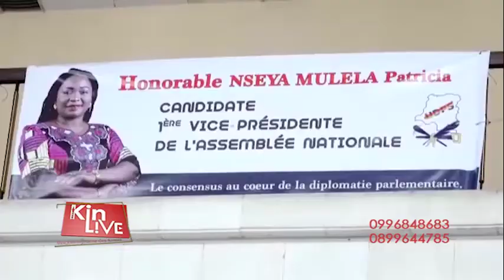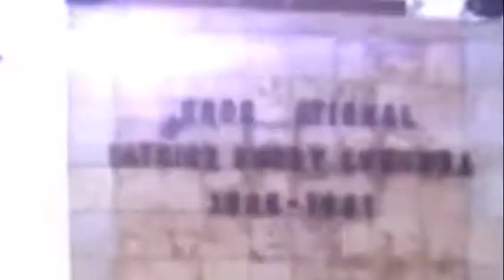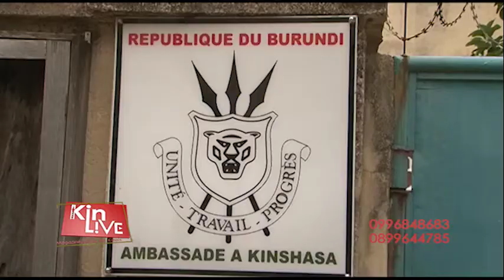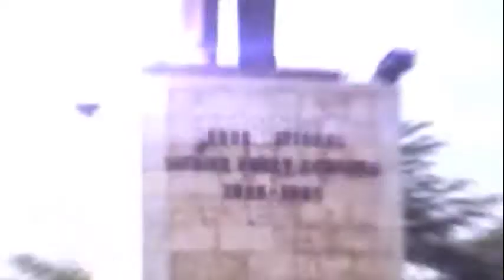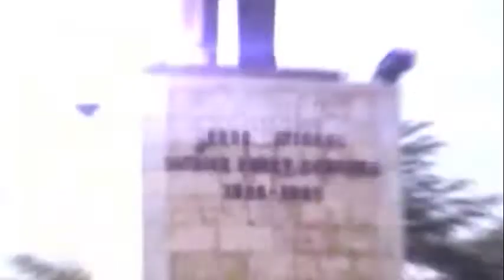LA CAUSE DE LA RDC ÉTAIT SCELLÉ PAR LE MARÉCHAL BMOBUTU ? SUIVEZ CE QUI SE PASSE SOUS F. TSHISEKEDI